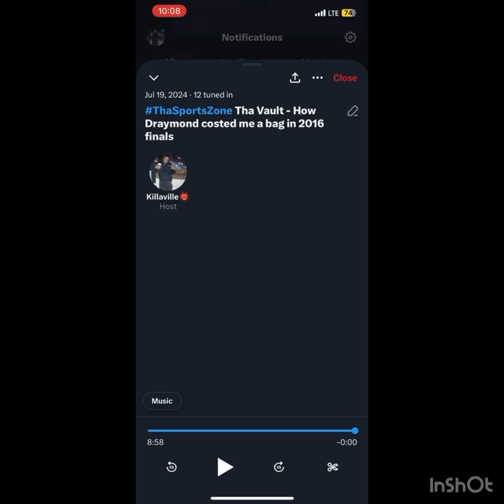How Draymond Green Costed Me My Re-Up Money During 2016 NBA FINALS🏀🤦🏾‍♂️ | ThaSportsZone AM RADIO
Xclusive NBA story time on the ProsperityTV original sports cast ThaSportsZone more episodes of that and ProsperitySportsZone to be released on @tiktok & YouTube !